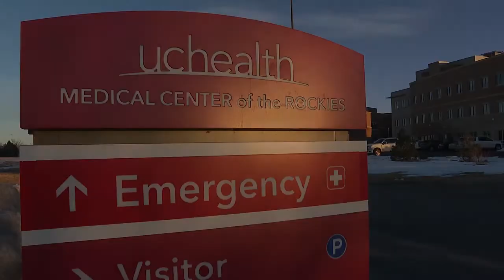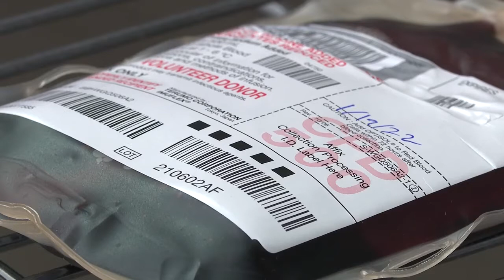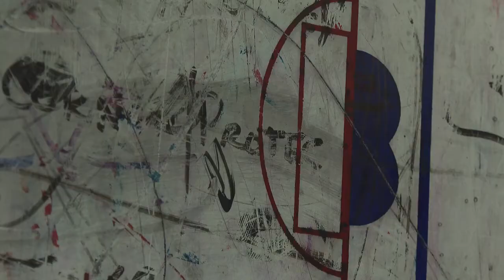The Save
Q1, Solo Top, News Feature No Time Limit
2nd Place, Evan Kruegel, KDVR, The Save